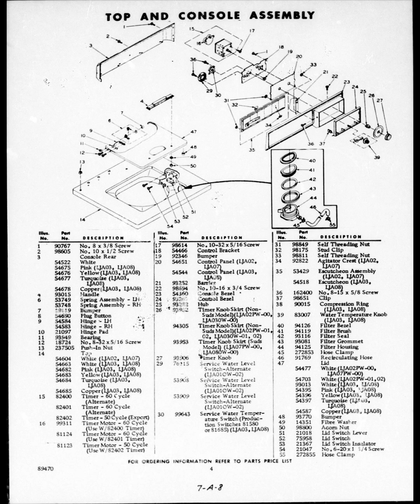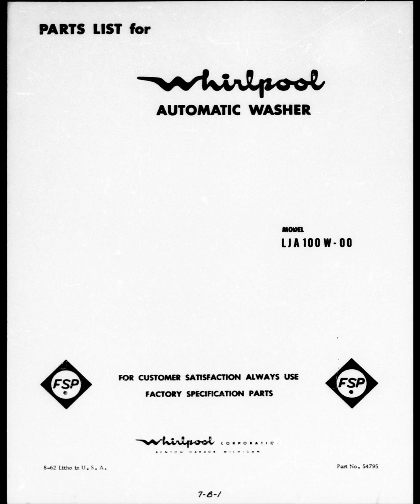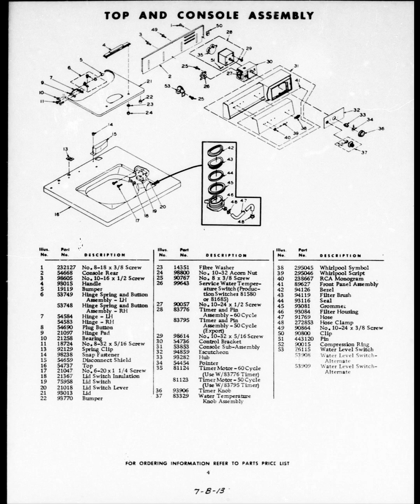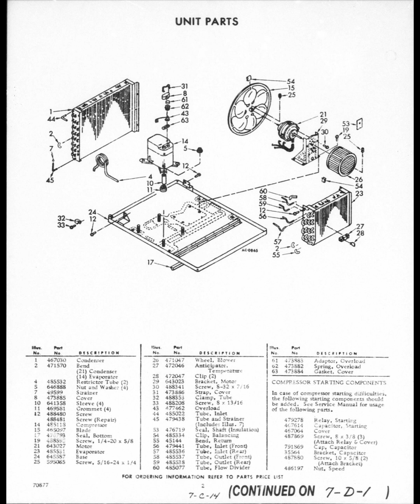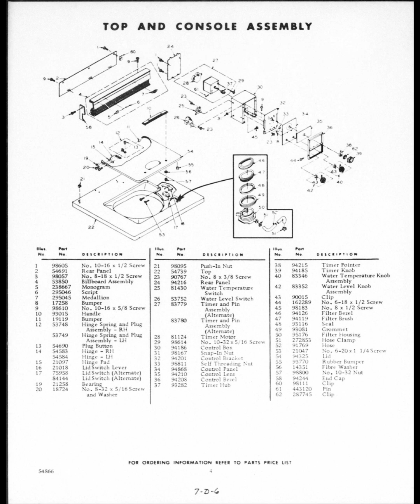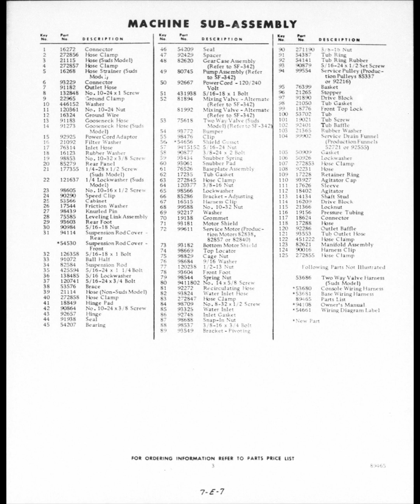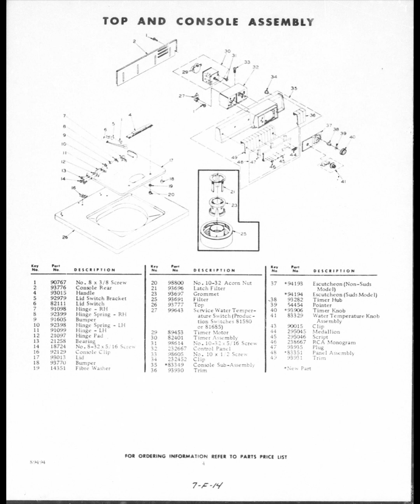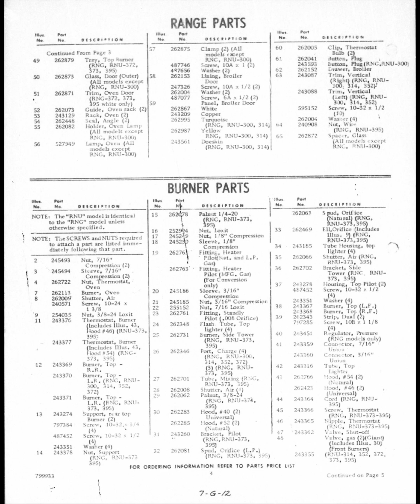Whirlpool automatic washer, gas range, gas dryer part schematic for models: